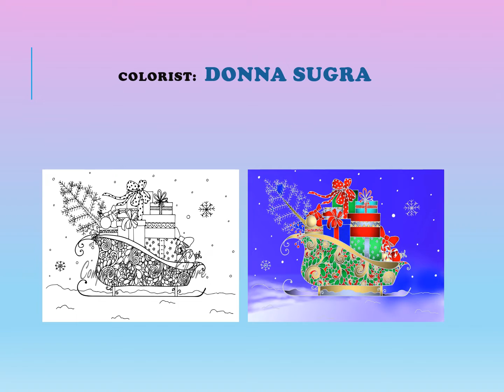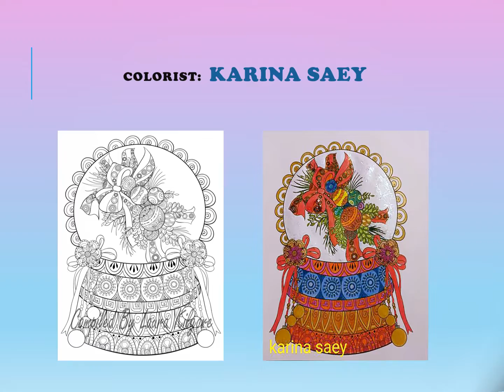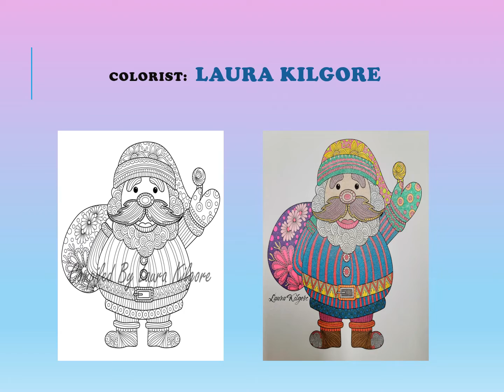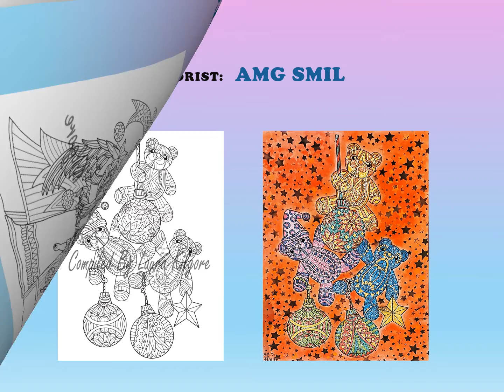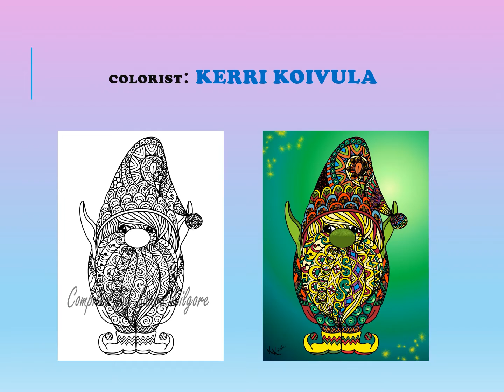ZenTangle Christmas Adult Line Art Coloring Book flip thru video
ZenTangle Christmas is a Adult Line Art Coloring Book by Laura Kilgore 50 greyscale coloring pages santa, reindeer, snowman, Christmas elf, christmas stockings, gnome, christmas theme, other animals and much more.

Available in Paperback on Amazon

Available on my Etsy Shop PDF digital download